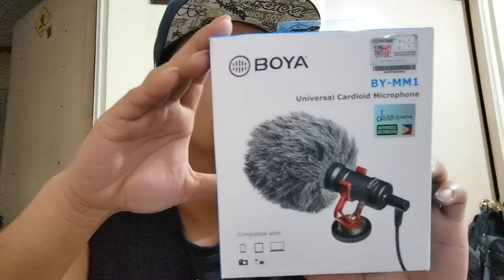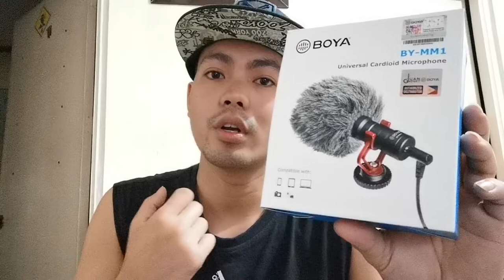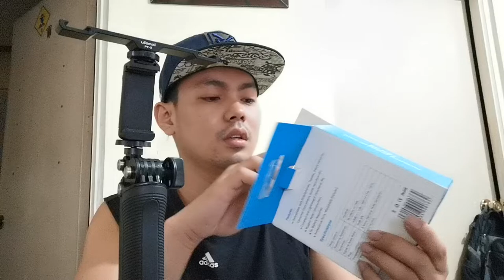VLOG SETUP I BOYA MIC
MGA KABSAT, GUSTO MO BANG MAG-VLOG GAMIT ANG CELLPHONE MO?

MAY PARAAN TAYO DYAN MGA KABSAT PARA MAS MADALI MAGSIMULA MAG VLOG.